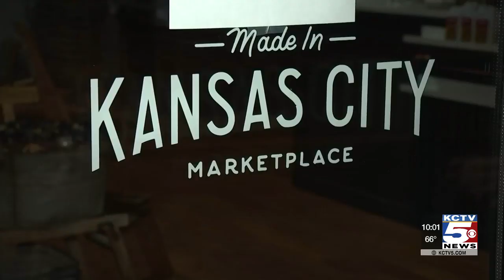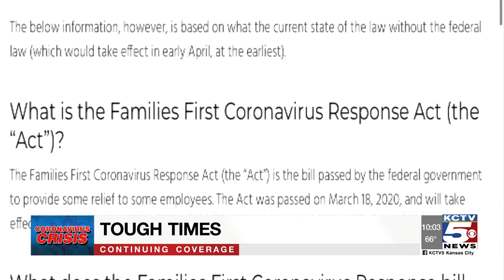As businesses suddenly close, workers and families struggle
With restaurants, bars, malls, and many other businesses suddenly closed, many families and workers in our community are struggling.